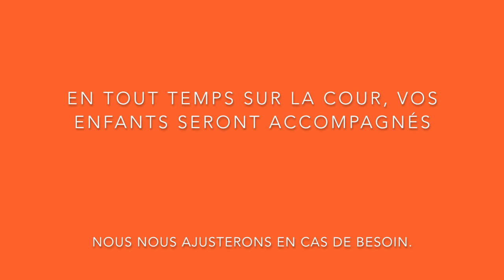consignes de sécurité. École le Bois-Vivant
Consignes de sécurité pour le retour en classe à l'école le Bois-Vivant